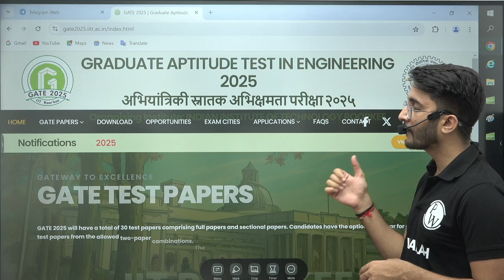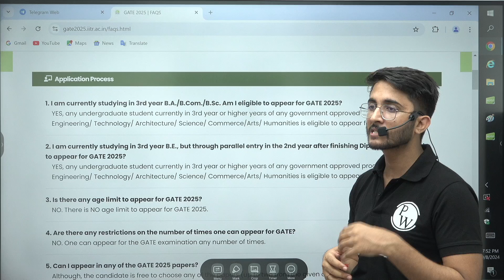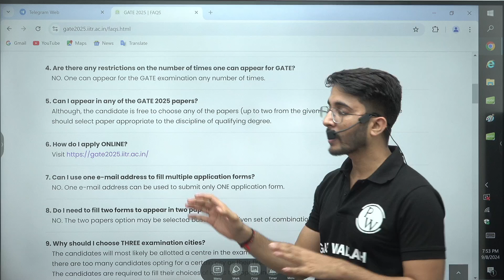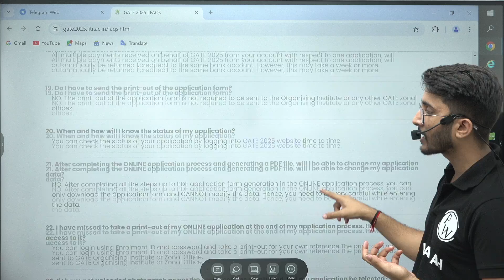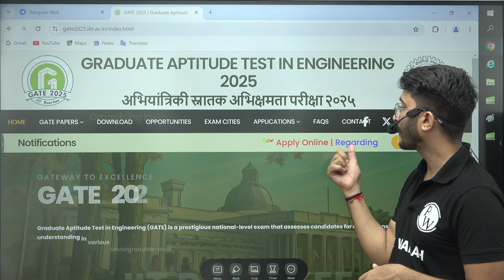IIT Roorkee Released GATE 2025 FAQs